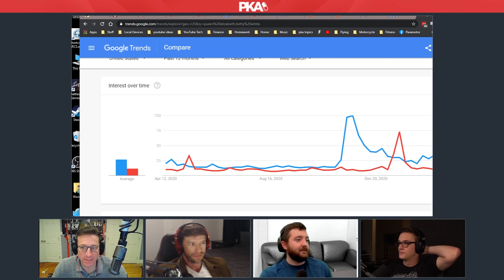DMX Passes Away | Kyle Wins the PKA Celebrity Death Pool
• Painkiller Already Clips from PKA 538 with Tucker - Kyle Wins RIPDMX​, Wings Drama, Ludwig Subathon edit